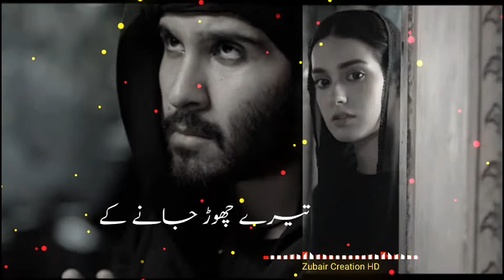Khuda or muhabbat sad status